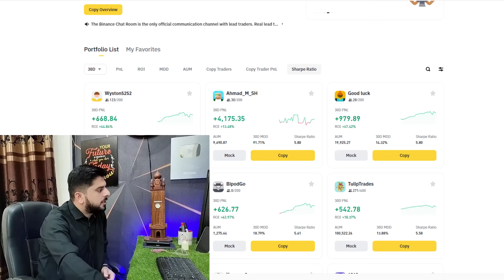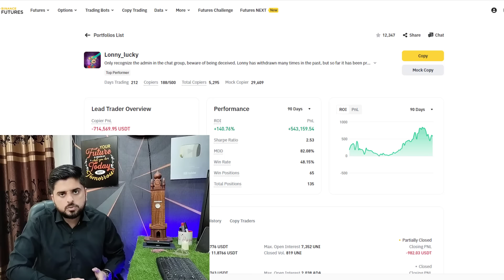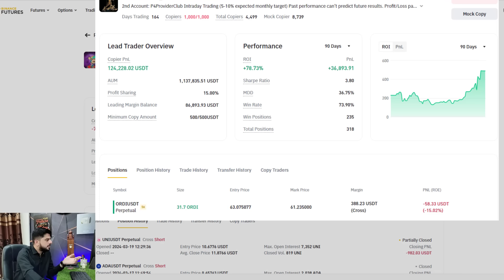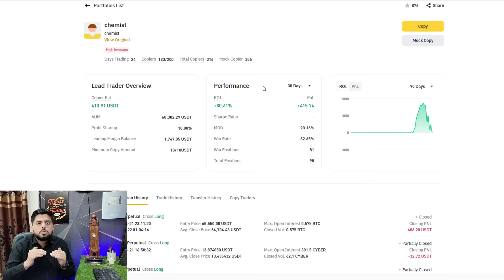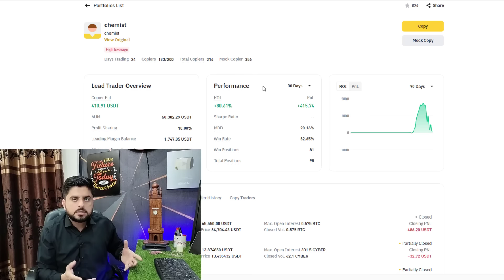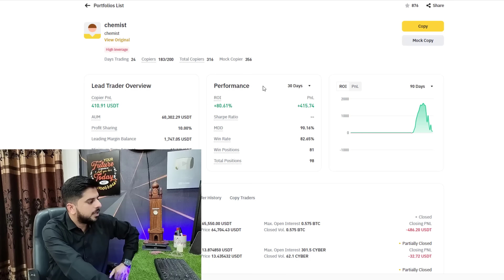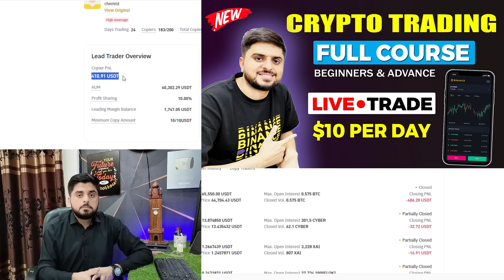Binance Copy Trading | Binance Copy Trading For Beginners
@gnflearning700  In this video, I will tell you about copy trading result in binance. Binance copy Trading. Binance Copy Trading | Binance Copy Trading For Beginners | Binance Copy Trading Tutorial